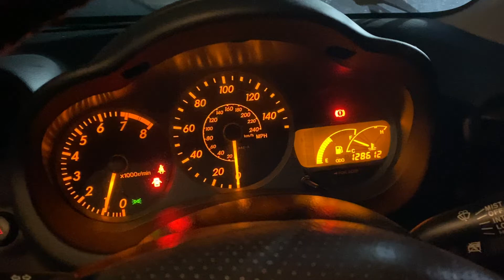Разборка Toyota - Celica 1999-2005, 1.8 (VIN: JTDDR38T200178533) FL54OHH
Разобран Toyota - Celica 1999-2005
Основные характеристики:
Год выпуска: 2004
Двигатель: 1ZZ1850620
Объём двигателя: 1.8
Тип двигателя: Бензин
Коробка передач: КПП 6-ст.мех.(МКПП)
Кузов: Купе
Смотри каталог запчастей Toyota - Celica 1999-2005 на :
⏰ Режим работы колл-центра:
08:00 – 20:00 – ежедневно

Для наших покупателей:
- бесплатная доставка;